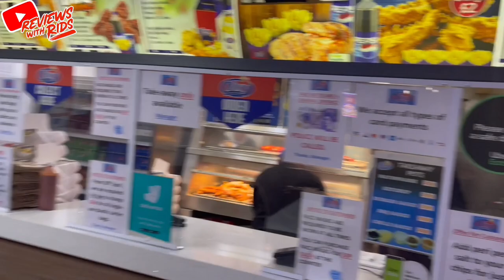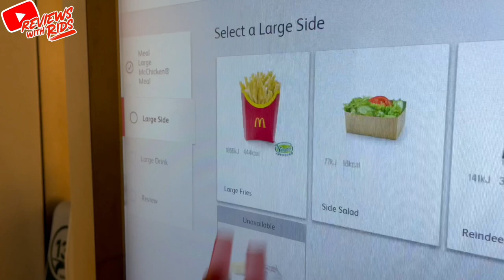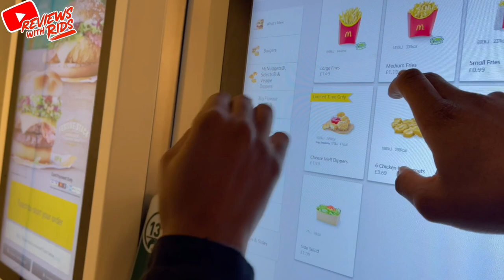BIRTHDAY WEEK VLOG | TRUEVIE CONTENT DAY | CONGOTAKEOVER THEN STRAIGHT TO MANCHESTER TO PARTY PART 1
WELCOME TO BACK TO REVIEWS WITH RIDS SHOW

WEEKLY VLOG OF MY LIFE IN SUPPORT OF MENTAL HEALTH!